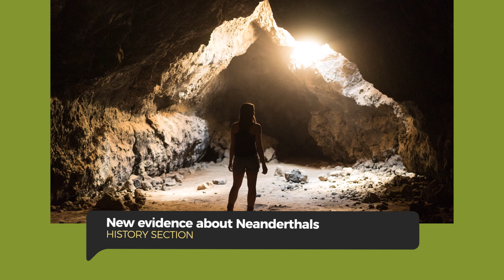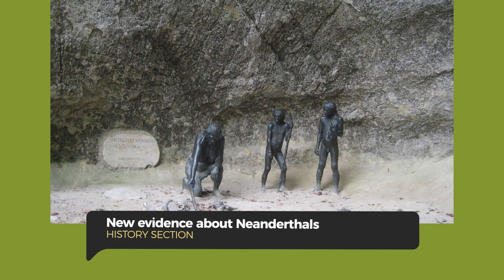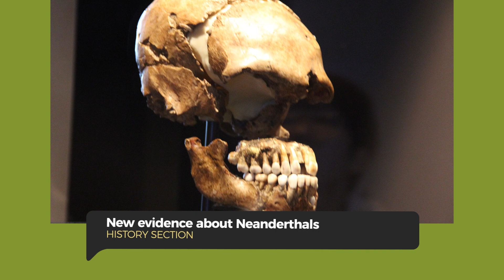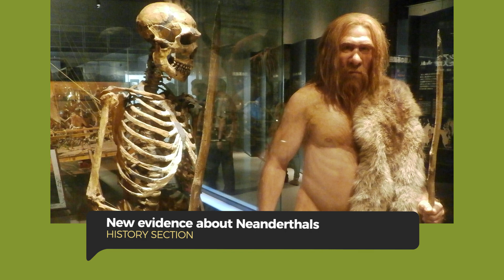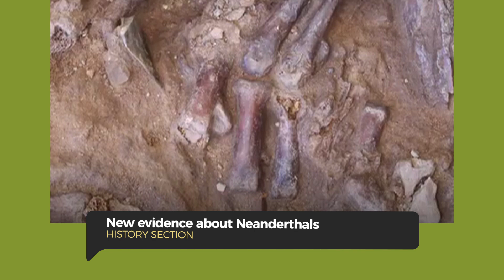New evidence about neanderthal - New evidence that neanderthals interbred with humans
This new evidence about Neanderthals indicates that the long childhood characteristic of modern humans is a relatively recent evolutionary development. A personal account of the author's and his colleagues' work in Gibraltar and their discovery of new evidence about Neanderthals' relationships with birds. Cave art and the cognitive revolution (Oxford University Press) reveals new evidence about Neanderthals and their rituals.

Be curious!

new evidence that neanderthals
new evidence suggests neanderthals
evidence of neanderthal ritual or
new evidence emerges neanderthals

Chapters:

00:00 - 00:34: Introduction
01:02 - 01:29: Neanderthal Burial Debate
01:29 - 01:59: Historical Excavations in Shinai Der Cave
02:28 - 03:03: Recent Discoveries and ISIS Threat
03:03 - 03:35: Ongoing Research and Analyses
04:02 - 04:31: Cave as a Potential Burial Ground
04:31 - 04:59: Academic Opinions on Neanderthal Burials
05:28 - End: Conclusion and Journal Publication